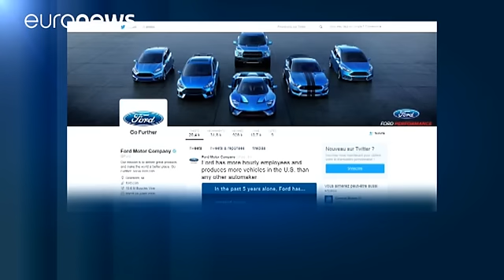Usa, dibattito presidenziale: la reazione dei mercati - economy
Molti i temi sul tappeto nel primo dibattito televisivo fra i due candidati alla Casa Bianca. Quello che ha provocato il maggior interesse è stato l'economia in particolare il Nafta, ovvero il trattato di libero scambio commerciale stipulato tra Stati Uniti, Canada e Messico.

.@realDonaldTrump calling out @HillaryClinton&#39;s support for NAFTA = most searched moment during tonight&#39;s debate. Official Team Trump (@TeamTrump) Septe…